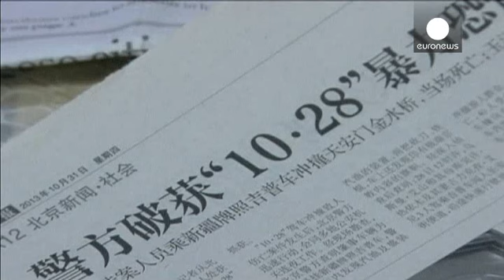Life sentence for outspoken Uighur academic in China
A sentence of life in jail has been handed down to a university professor who campaigned for better rights for China's Uighur minority.

Ilham Tohti has been convicted of separatism in a case condemned by the US, the European Union and human rights groups.

Experts say it is one of the toughest penalties in more than a decade for a case against an outspoken critic of the state.

Tohti earlier spoke about what it was like being placed under house arrest.